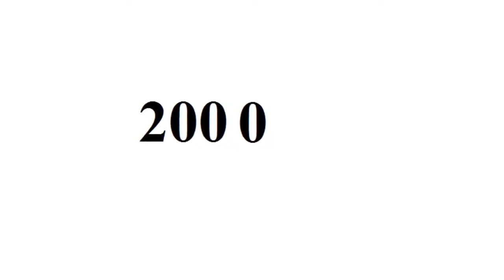Frances O'Connor - From to 50 Year Old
Copyright: Frances O'Connor.

Go to:
topgamehaynhat.net